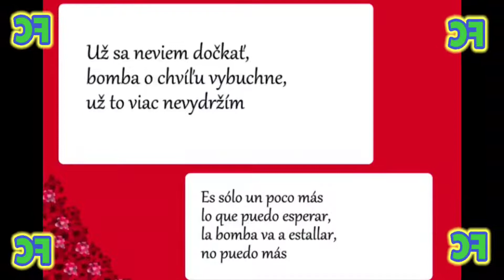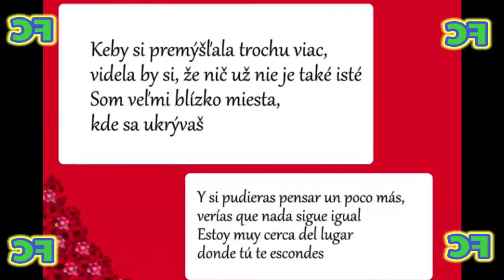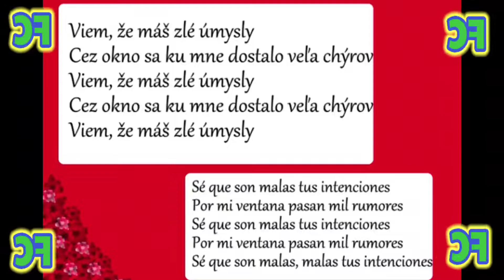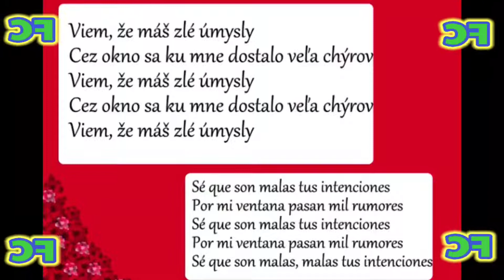Malas Intenciones (Pop)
PortoRican Power